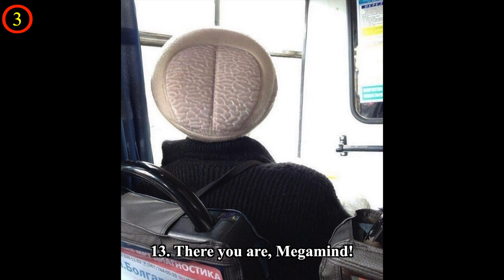People On The Street That Are Too Bright To Be Forgotten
The street is a place that has a unique atmosphere that’s created by the people themselves. The people can be quite different and sometimes their uniqueness makes other people remember them for a long time: superheroes, Megamind, an old lady from a cybersecurity service, the captain of a pirate ship easily overtaking cars, and many other funny characters. We are sure that if you keep looking around and focus, you can easily make a photo collection of weird characters. For now we suggest that you enjoy watching this compilation we’ve made.

Have you ever seen similar situations? Please tell us about them in the comments!

💖💖MUSIC💖💖

(1:38)